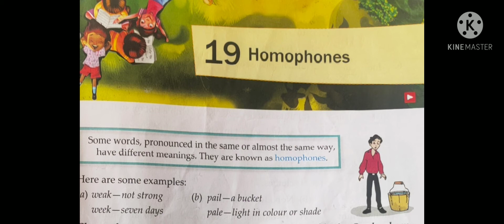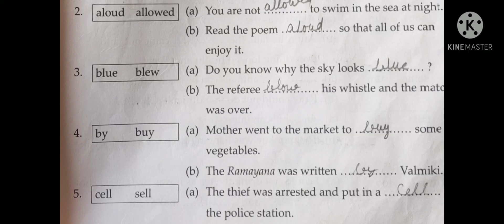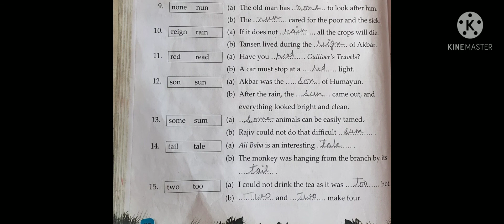class 3 lesson 19 subject English grammar